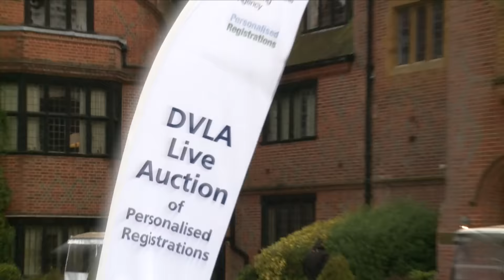DVLA Registrations Hanbury Manor Hotel 2016 Day 1